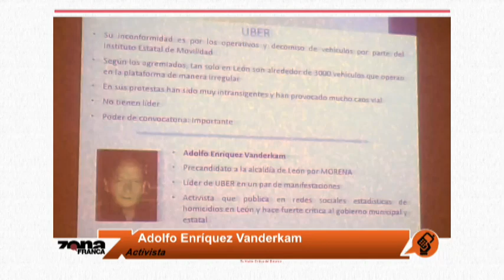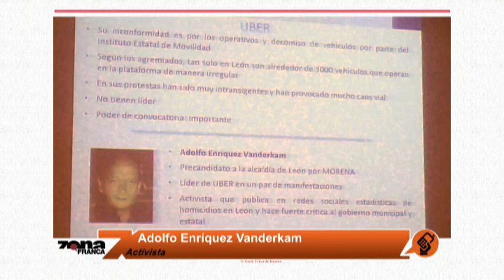Activista Adolfo Enríquez acusa criminalización por presunto fichaje del Gobierno de Márquez